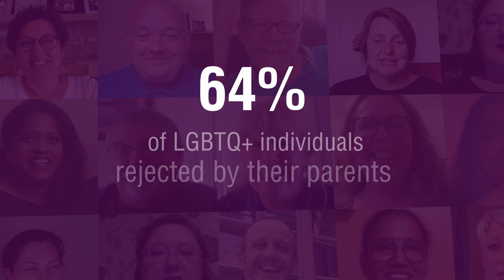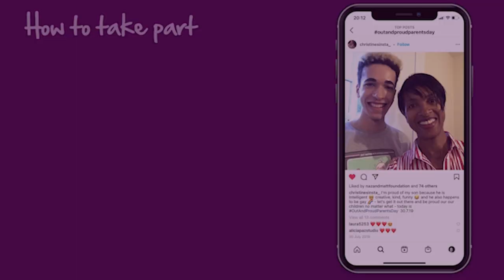Meet Nick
Meet Nick, a truly inspirational out and proud parent of his daughter Hazel, who is gay.

On 30th July we’ll be celebrating OutAndProudParentsDay - a day where parents can share their pride for their LGBTQI+ child. All you have to do to take part is take a video, photo, or write a message like the above, and share it with the hashtag OutAndProudParentsDay.

64% of LGBTQ+ individuals who are rejected by their parents experience anxiety, depression, and suicidal thoughts. That’s not okay.

Find out more by following Out And Proud Parents Day and keep your eyes peeled for more interviews.